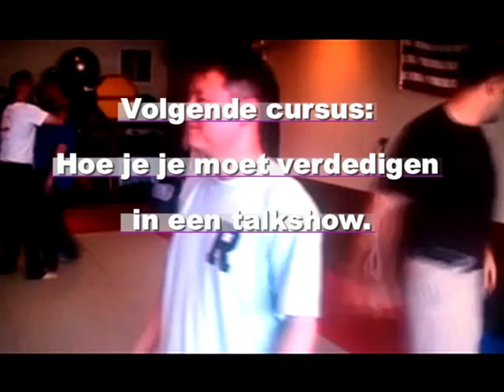Cursus hoe om te gaan met Rutger Castricum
Vermoedelijk heeft Andreas Kinneging deze cursus gevolgd. Je leert hoe je om moet gaan met Rutger Castricum als die ineens voor je deur staat met een microfoon en een camera.